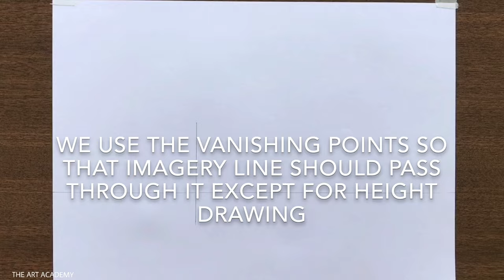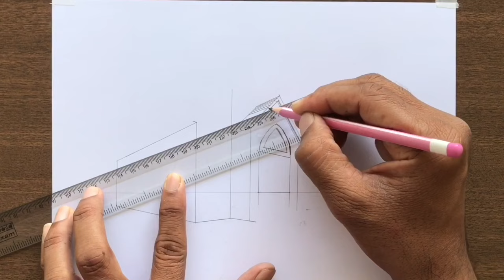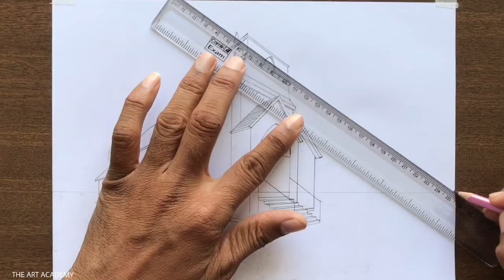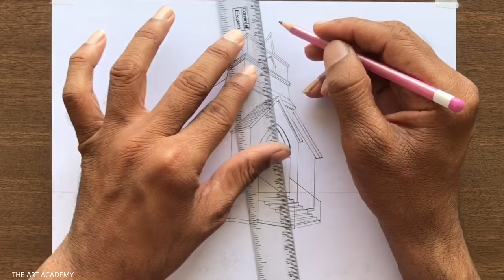How to Draw a Church in 2-Point Perspective Step by Step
A Church Drawing using Two-Point Perspective Step-by-step for Beginners in Easy Way